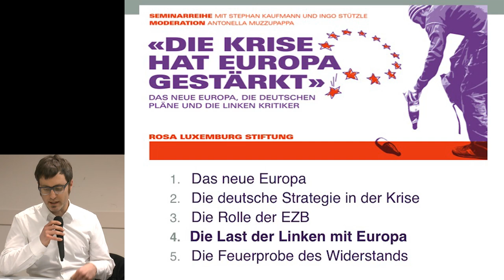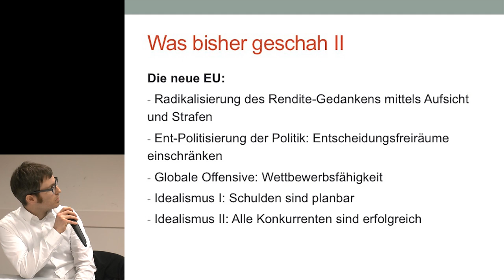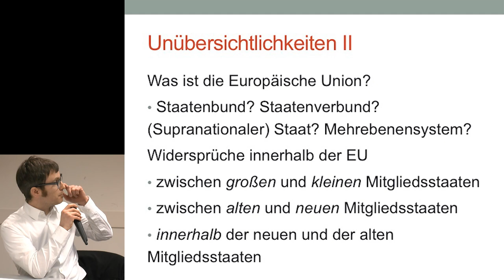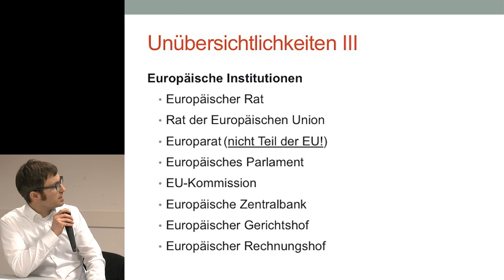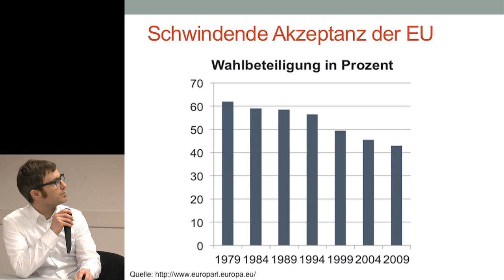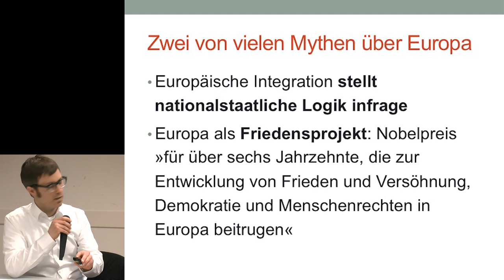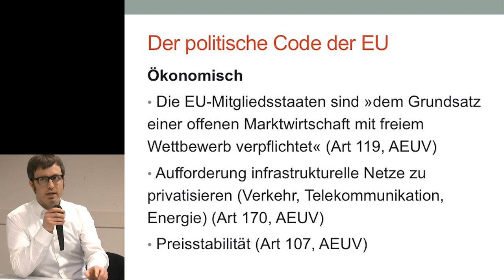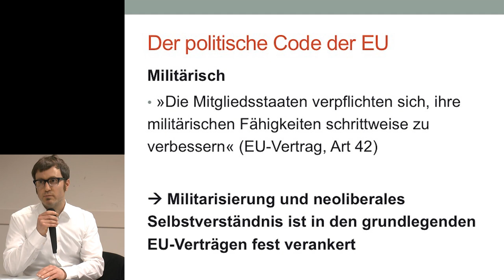Ingo Stützle - Die Last der Linken mit Europa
In der Reihe «Die Krise hat Europa gestärkt»

Die Euro-Krise scheint überstanden. Mehr noch: «Die Krise hat Europa gestärkt», so Bundesfinanzminister Wolfgang Schäuble (CDU) im April 2013. An den Finanzmärkten ist Ruhe eingekehrt. Die Haushaltsdefizite der Staaten sind drastisch gesunken, die Wirtschaft wächst. Alles wieder normal? Nicht ganz. Denn erstens ist die Lage in vielen Staaten noch katastrophal: Arbeitslosigkeit und Schuldenstände liegen rekordhoch. Zweitens hat sich Europa durch die Krise stark verändert. Die EU kontrolliert nun die Staatsverschuldung und die Wirtschaftspolitik der Mitgliedsstaaten. Daneben existiert ein Sicherheitsnetz für hochverschuldete Staaten in Form des Eurorettungsschirms ESM und den Garantien der Europäischen Zentralbank. Insgesamt lässt sich feststellen: Die Euro-Staaten haben an Souveränität eingebüßt und Machtbefugnisse an die Zentrale in Brüssel abgegeben. Ist dieses Arrangement haltbar? Kann es künftige Krisen verhindern?

Viele Linke haben nicht nur die Anti-Krisen-Strategie kritisiert. Sie warnen auch vor dem neuen institutionellen Design der Eurozone: Mit Schuldenbremse und Euro-Plus-Pakt werde ein «neoliberales Europa»geschaffen. Gleichzeitig tun sich viele Linke schwer mit der Kritik an der EU und am Euro. Warum ist das so?